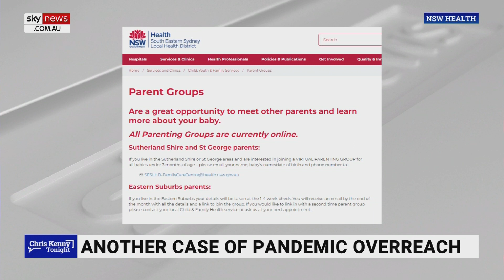‘COVID overreach is still going' three years on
Sky News host Chris Kenny says the COVID “overreach” is still ongoing three years on.

“Let me give you another case of the ongoing COVID overreach,” Mr Kenny said.

Mr Kenny said mothers groups in New South Wales are still being held virtually in order to be COVID-safe.

“More harm to real people in the name of keeping them safe,” he said.

“This is cruel, and it’s counterproductive.”